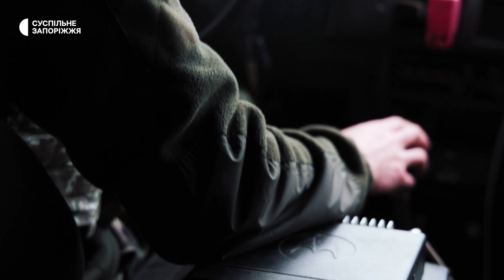Як несуть службу військові на спостережних позиціях на межі Запорізької та Донецької областей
"Це ви приїхали, тому й так тихо, а так стріляють кожні пів години, " - каже один із воїнів, які несуть службу на спостережних позиціях на межі Запорізької та Донецької областей. Що відбувається на передовій та якими здобутками можуть похизуватися хлопці - в репортажі Суспільного Запоріжжя.